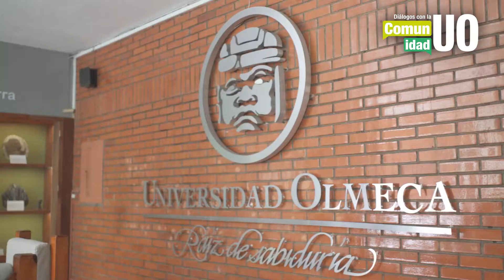Teaser 1 Diálogos con la Comunidad UO/ Carlos Salazar Vargas